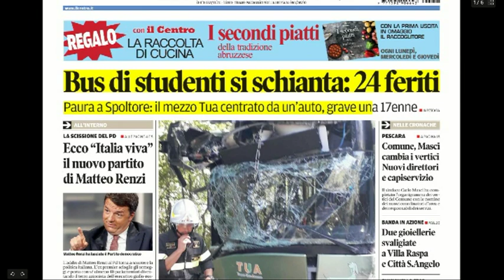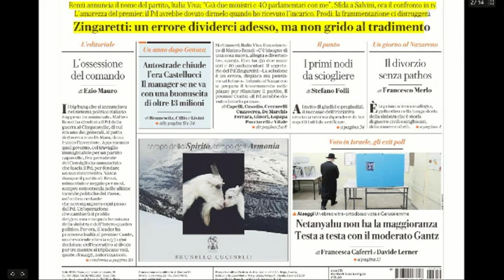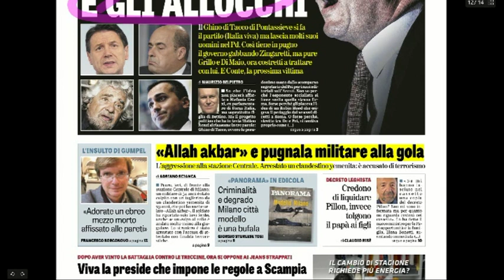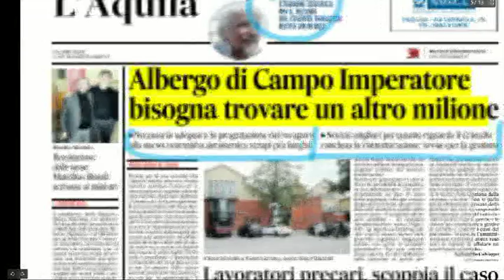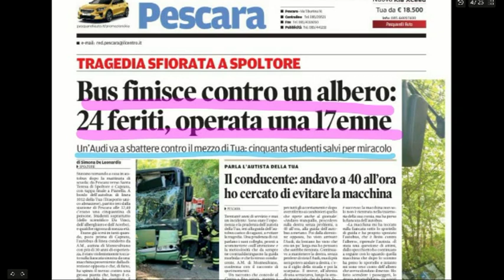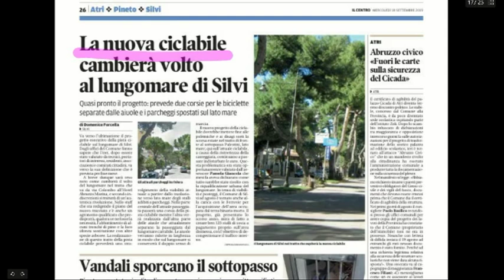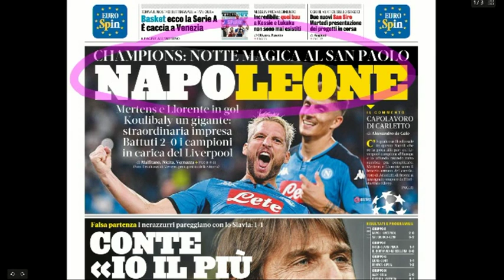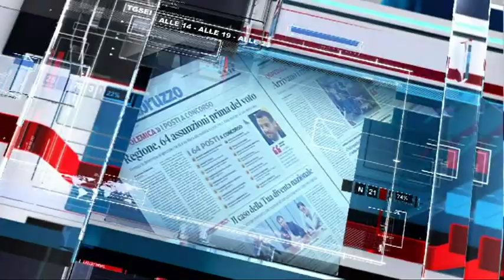Mattino 6 rassegna stampa di mercoledì 18 settembre 2019